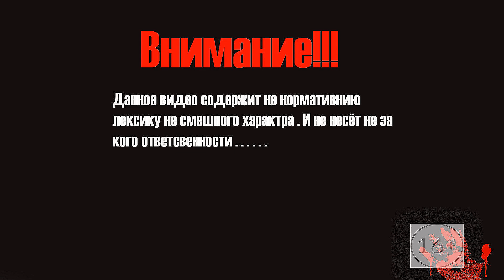Fallout 3 деклорация независимости # 17